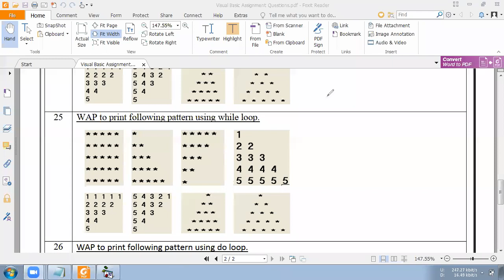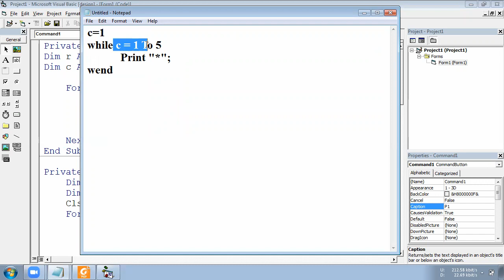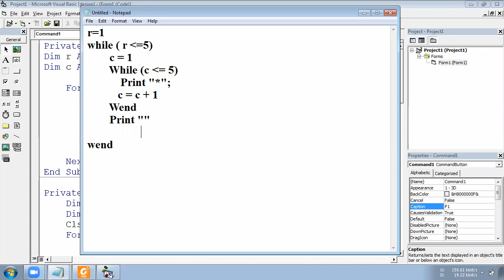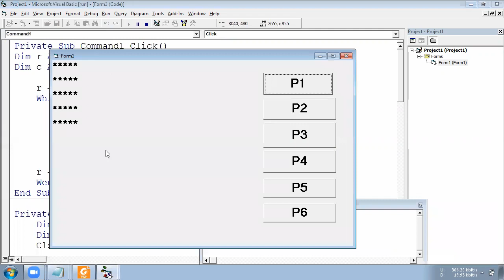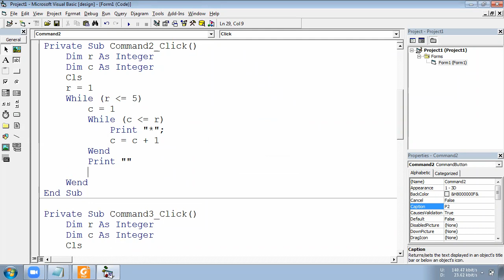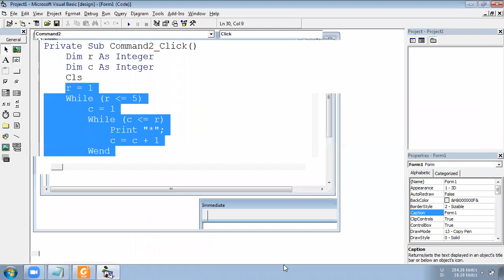VB6 PRACTICAL 25